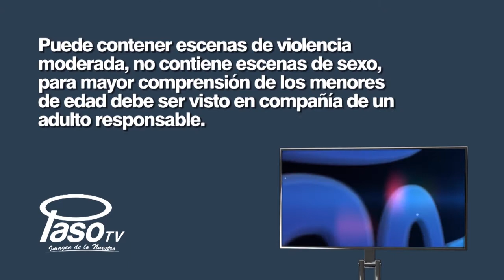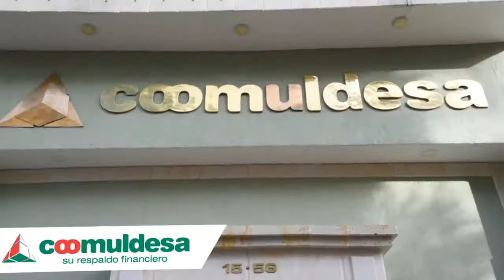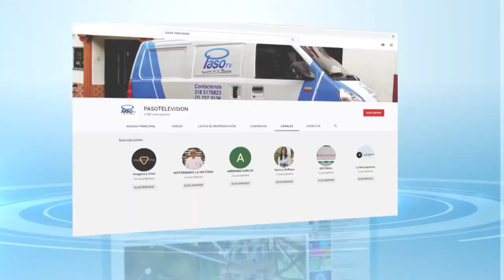COJE OLLAS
06 FEBRERO 2021 IMAGINA Y CREA COJE OLLAS